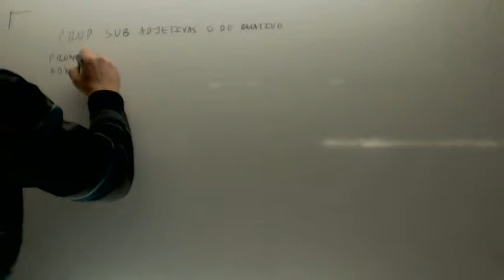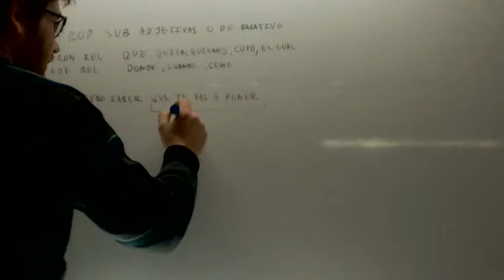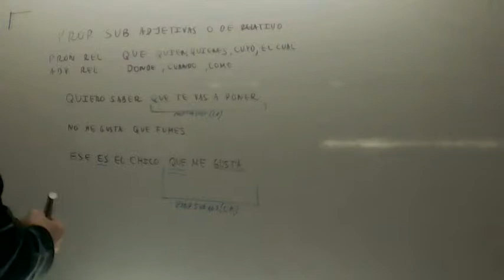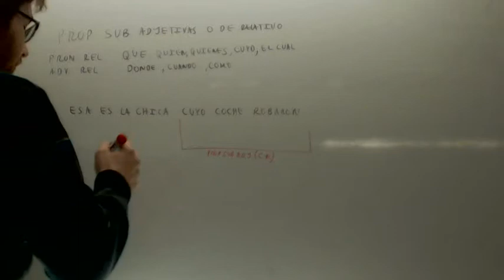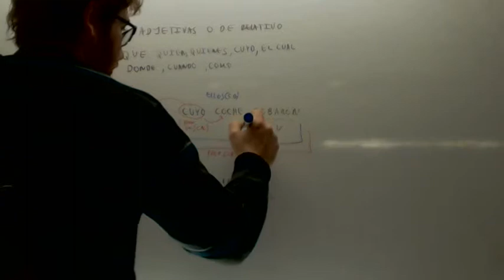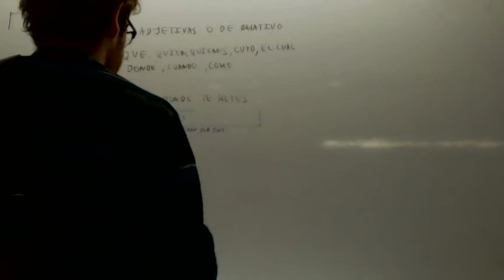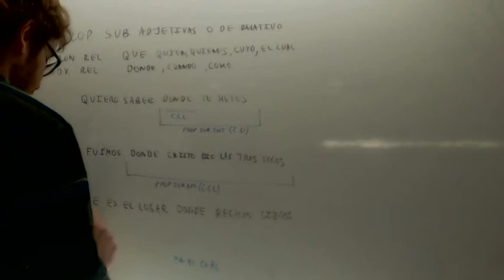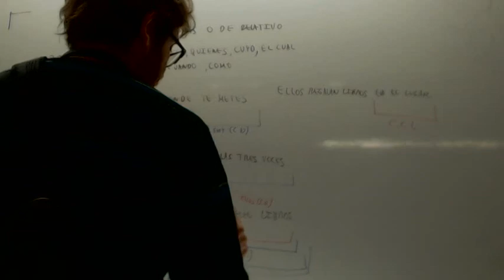Subordinadas adjetivas Lengua 2º Bachillerato Academia Usero Estepona